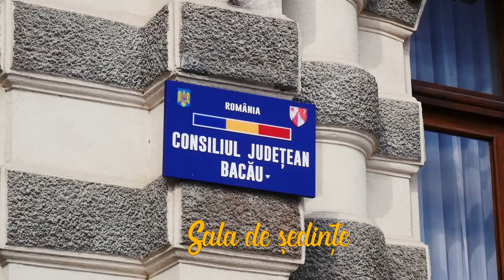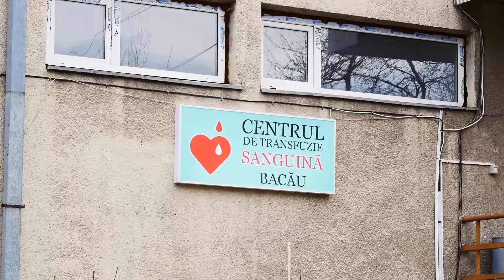„Împreună pentru oameni” 1 - 10 aprilie 2022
Inima noastră bate pentru cei în nevoie. Dacă ești din Bacău sau împrejurimi, află cum poți să primești analize medicale gratuite, să asiști la prezentări de sănătate, să înveți să gătești sănătos, să ecologizezi, să donezi sânge.
Campania Împreună pentru oameni oferă servicii gratuite de TAXI pentru persoane cu dizabilități locomotorii din municipiul Bacău și împrejurimi (20 km).
Să facem ca bunătatea să triumfe!

„Împreună pentru oameni” este un eveniment organizat de Biserica Adventistă de Ziua a Șaptea în parteneriat cu Consiliul Județean Bacău, Centrul de Sănătate Podiș și televiziunea online ProiectM.